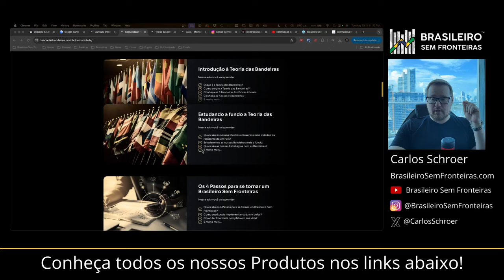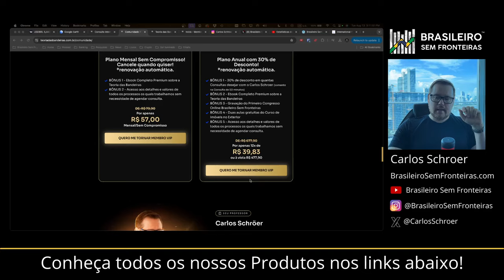Será que seus filhos são realmente seus?